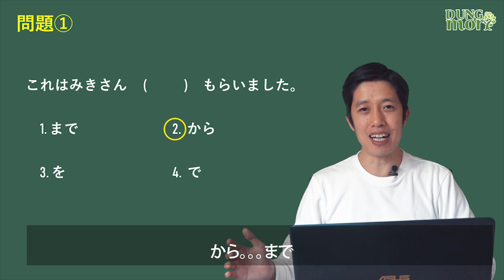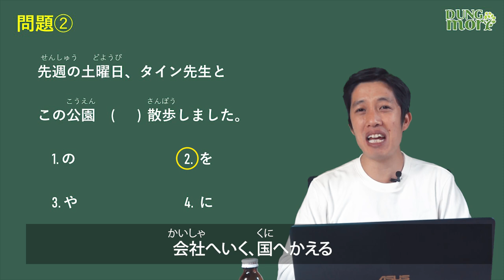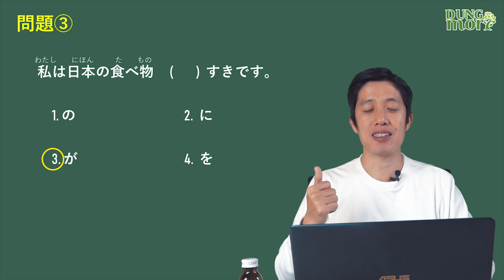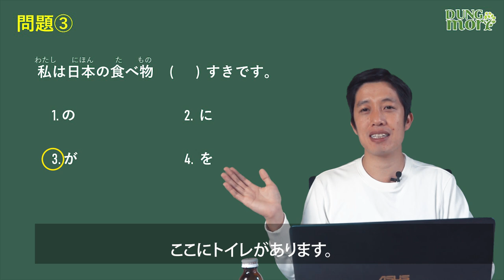Series tổng hợp kiến thức N5 - Trợ từ ①